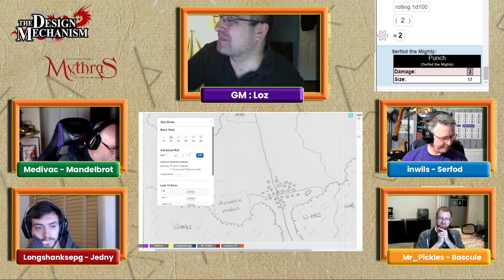Mythras Actual Play: Lyonesse with Loz GMing! Part 2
**If you intend to play this module then please do not watch this video!**

As the merry troop of characters continue to investigate the reason for Low Dudgens poor luck over the past years, they get the opportunity to show off their feats and combat moves. Sir Jedny (Longshanksepg) has a go at donkey jousting, Brascule (Mr_Pickles) uses some sleight of hand to remove some festive goers of their coin, Mandelbrot (Medivac) gets spotted doing magic and Serfod (inwils) woos the women and starts a barroom brawl!

🦒Comment: ➡➡What is your favourite aspect of the Lyonesse setting?